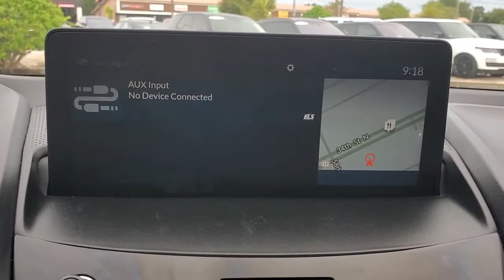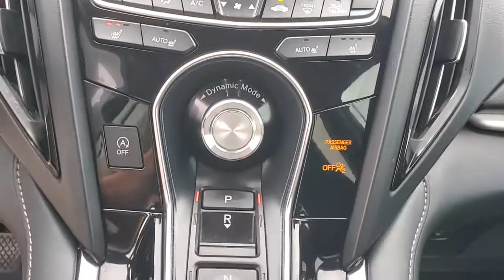2019 Acura RDX St. Petersburg, Tampa, Clearwater, Palm Harbor, Largo, FL 64P114A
Majestic Black Pearl Used 2019 Acura RDX available in St. Petersburg, Florida at Crown Volvo Cars. Servicing the Tampa, Clearwater, Palm Harbor, Largo, FL area.
2019 Acura RDX Technology Package - Stock#: 64P114A - VIN#: 5J8TC2H57KL035136

100000 MILE CROWN CONFIDENCE PLAN WARRANTY INCLUDED! CARFAX One-Owner. Clean CARFAX. Certified. Navigation system: Acura Navigation System with Voice Recognition.brbr21/27 City/Highway MPGbrbrCertification Program Details: Crown Confidence Plan Used Car GuaranteebrbrAwards:br * 2019 KBB.com Brand Image AwardsbrFor more information Kelley Blue Book is a registered trademark of Kelley Blue Book Co. Inc.brbrAll prices plus sales tax tag and titling and dealer service fee of $799.95 which represents cost and profits to the selling dealer for items such as cleaning inspecting adjusting new vehicles and preparing documents related to the sale.
Navigation system: Acura Navigation System with Voice Recognition|12 Speakers|AM/FM radio: SiriusXM|Premium audio system: ELS Studio|Radio data system|Radio: ELS Studio Premium Audio System|Air Conditioning|Automatic temperature control|Front dual zone A/C|Rear window defroster|Memory seat|Power driver seat|Power steering|Power windows|Remote keyless entry|Steering wheel mounted audio controls|Four wheel independent suspension|Speed-sensing steering|Traction control|4-Wheel Disc Brakes|ABS brakes|Dual front impact airbags|Dual front side impact airbags|Emergency communication system: AcuraLink|Front anti-roll bar|Knee airbag|Low tire pressure warning|Occupant sensing airbag|Overhead airbag|Rear anti-roll bar|Power moonroof|Power Liftgate|Brake assist|Electronic Stability Control|Lane departure: Lane Keeping Assist System (LKAS) active|Exterior Parking Camera Rear|Auto High-beam Headlights|Delay-off headlights|Fully automatic headlights|Panic alarm|Security system|Speed control|Bumpers: body-color|Heated door mirrors|Power door mirrors|Spoiler|Turn signal indicator mirrors|Apple CarPlay|Auto-dimming Rear-View mirror|Compass|Driver door bin|Driver vanity mirror|Front reading lights|Garage door transmitter: HomeLink|Illuminated entry|Outside temperature display|Overhead console|Passenger vanity mirror|Rear reading lights|Rear seat center armrest|Tachometer|Telescoping steering wheel|Tilt steering wheel|Trip computer|Front Bucket Seats|Front Center Armrest|Heated front seats|Heated Front Sport Seats|Perforated Milano Premium Leather-Trimmed Interior|Power passenger seat|Split folding rear seat|Passenger door bin|Alloy wheels|Wheels: 19 x 8 Pewter Gray Split 5-Spoke|Rear window wiper|Speed-Sensitive Wipers|Variably intermittent wipers|4.17 Axle Ratio|RECENT OIL CHANGE|PASSED DEALER INSPECTION|FRESHLY DETAILED